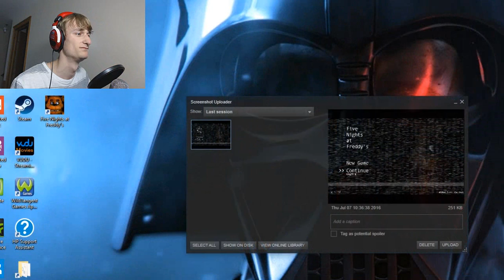Five Nights At Freddy's Part 2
Getting better.

Peace!